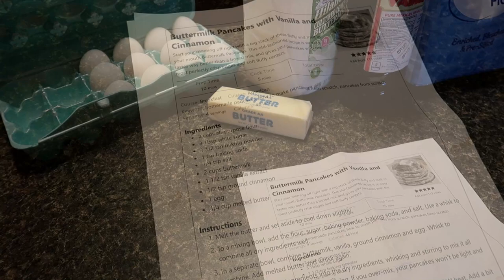BONFIRE! 04 08 2023